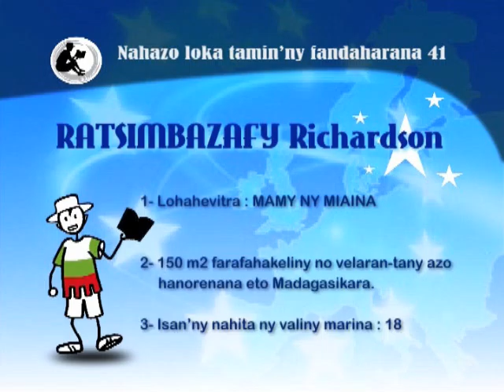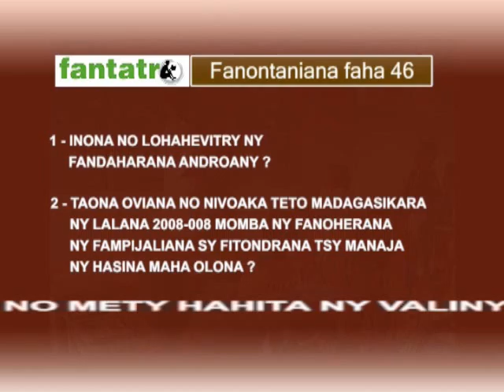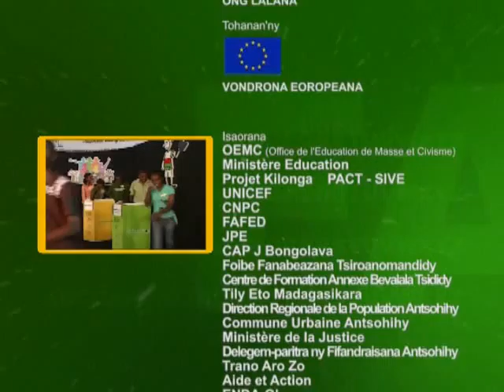Emission 46 Reportage